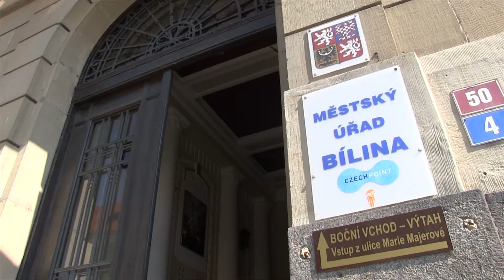Bílina - informace k opakovanému hlasování do ZM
Informace o opakovaném hlasování do ZM - volby 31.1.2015